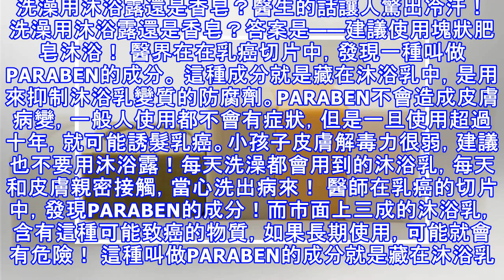洗澡用沐浴露還是香皂？醫生的話讓人驚出冷汗！